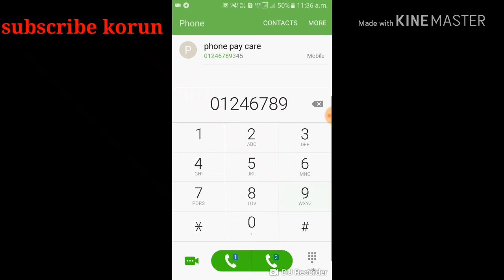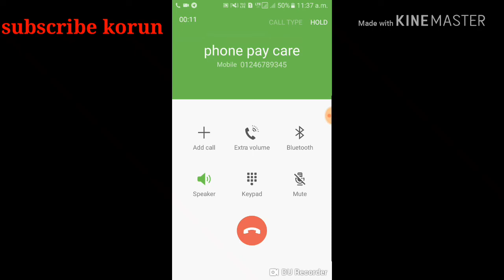PHONE PAY CUSTOMER CARE CONTACT NUMBER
✳BENGALI EARNING VIDEO

🔴BENGALI MOVIE LINK👉
BENGALI MOVIE LOVER
Bengali movie lover official

🔷HINDI MOVIE LINK👉

HINDI MOVIE LOVER
hindi movie lover official

✡SOUTH MOVIE LINK👉

SOUTH MOVIE LOVER
south movie lover official

✴ENGLISH MOVIE LINK👉

ENGLISH MOVIE LOVER
English movie lover official

⚛BENGALI WEB SERIEZ👉

WEB SERIEZ LOVER
web seriez lover official

✴ENGLISH WEB SERIEZ👉

ENGLISH WEB SERIEZ LOVOER
ENGLISH WEB SERIEZ LOVER